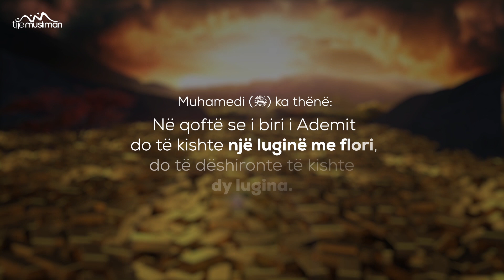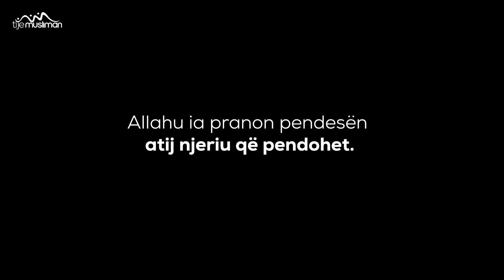A ngopet njeriu?!